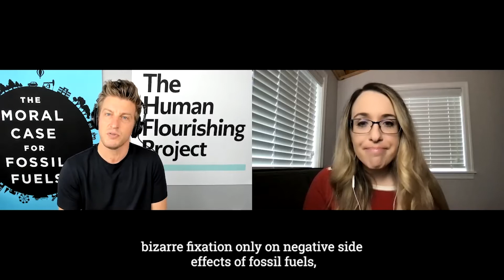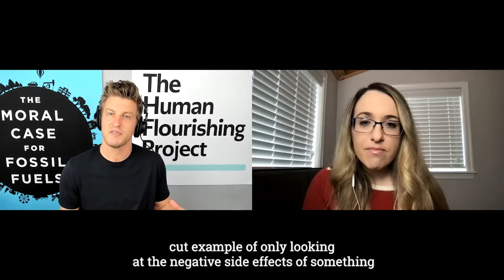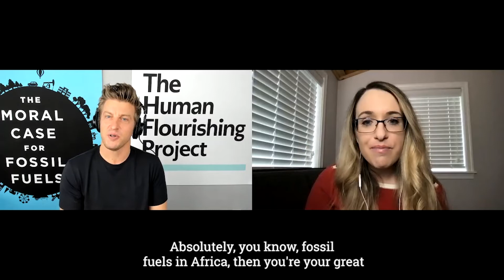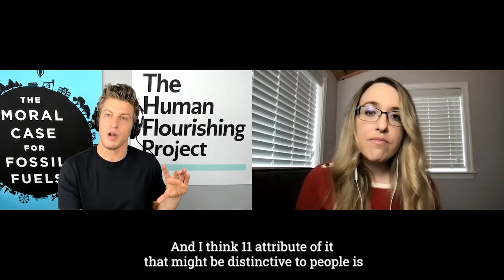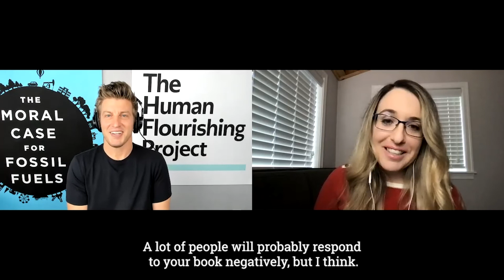INTERVIEW: Alex Epstein Explains Why Fossil Fuels Are Needed for Human Flourishing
@GabriellaHoffman speaks with author and @ImproveThePlanet founder @AlexEpstein22 about the moral case for fossil fuels and clean energy vulnerabilities.

Pre-order his new book